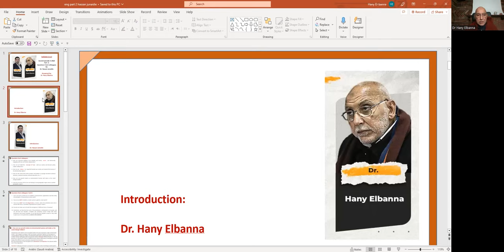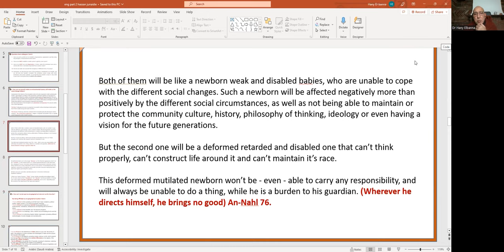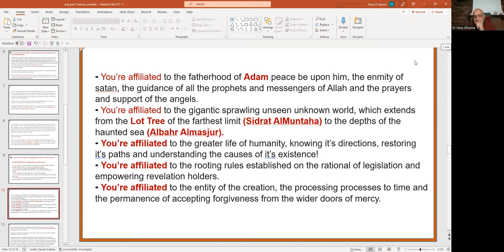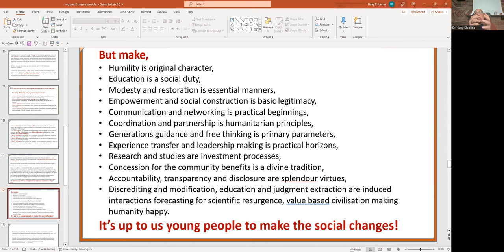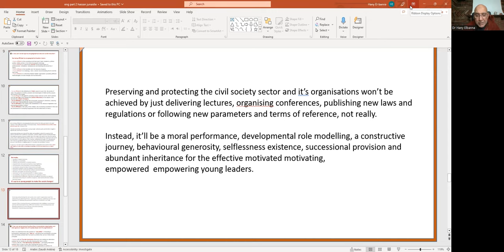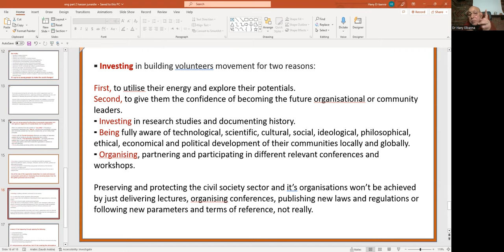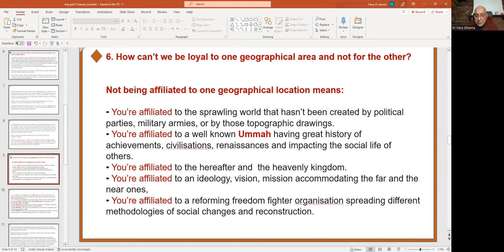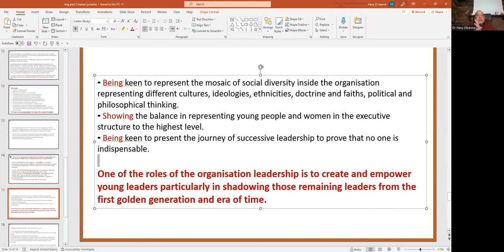Fadfadah 5 to 5/ Second episode in 2023 Questions From Colleagues By: Dr. Hassan Junaidie